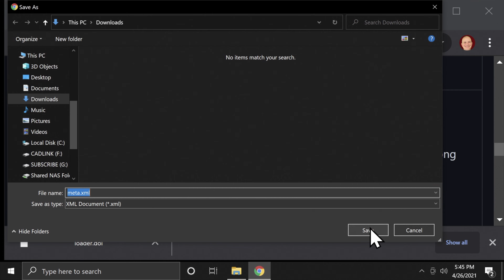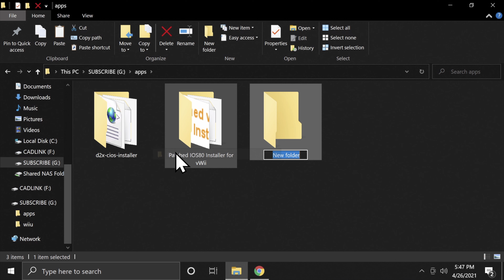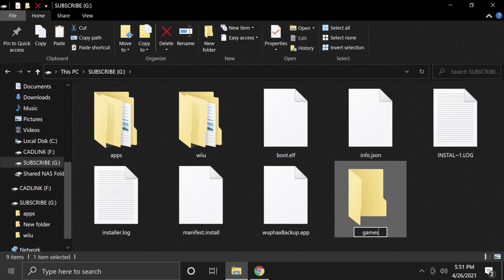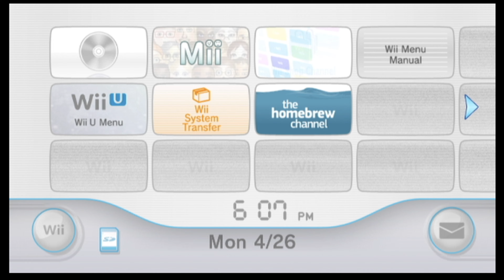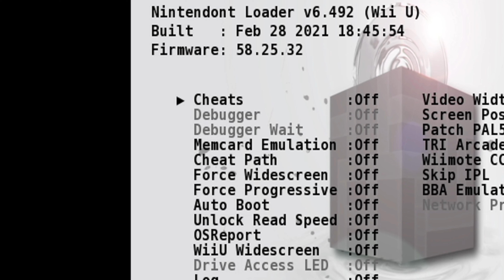Nintendont Wii U 2022 Tutorial / GameCube On Wii U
Download your FREE copy of Raven's Core, my new video game!

Play your GameCube games on your modded Wii U with this Nintendont Wii U 2022 setup guide.
If you need to mod your Wii U, here's how it's done:
How To Jailbreak Wii U For Homebrew IN JUST 20 MINUTES!

𝐂𝐇𝐀𝐏𝐓𝐄𝐑𝐒

0:00 Getting Things Together
0:29 Download Nintendont
0:53 Set Up SD Card
2:48 Launch Nintendont
3:28 Key Settings
4:35 Next Steps

𝐋𝐈𝐍𝐊𝐒

GameCube controller adapter featured in the video:
(Amazon link)

𝐖𝐢𝐢 𝐔 𝐌𝐄𝐑𝐂𝐇 𝐘𝐎𝐔'𝐋𝐋 𝐋𝐎𝐕𝐄!

Wii Sensor Bar For Wii &Wii U
(Amazon link)

White Wiimote 2-Pack For Wii & Wii U
(Amazon link)

Two Black Wiimotes & Two Black Nunchucks For Wii & Wii U
(Amazon link)

Wii U Gamepad A/C Wall Charger
(Amazon link)

INSANE Charging Station with 2 Wiimote Batteries AND Wii U Gamepad Charging!
(Amazon link)

Wii U Gamepad Replacement Battery
(Amazon link)

Wireless Pro Controller for Wii U
(Amazon link)

Stylus Set To Replace Your Lost Wii U Stylus :)
(Amazon link)

32GB SD Card For Wii U
(Amazon link)

128GB SD Card For Wii U
(Amazon link)

Nintendont Wii U 2021 Tutorial / GameCube On Wii U